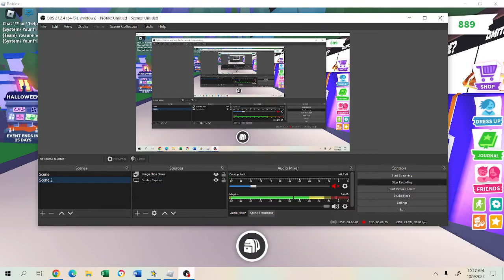MAKING MEGA NEON ROCK AND UNBOXING 4 RGB BOXES